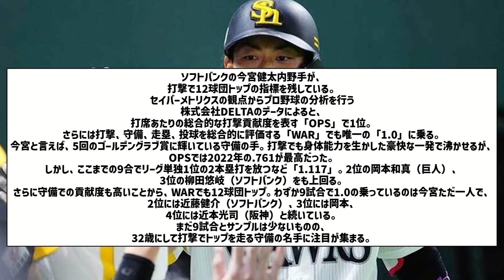今宮健太 OPS1.117 WAR1.0(12球団1位)【なんJ反応】【プロ野球反応集】【2chスレ】【5chスレ】